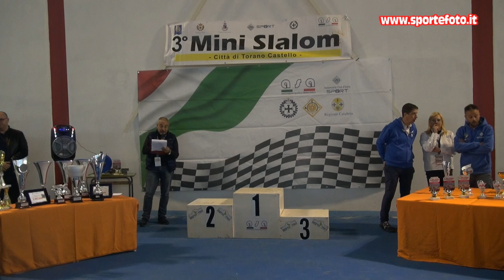Pierluigi Brecchi - 3` Mini Slalom Citta` di Torano (CS) 13-11-22